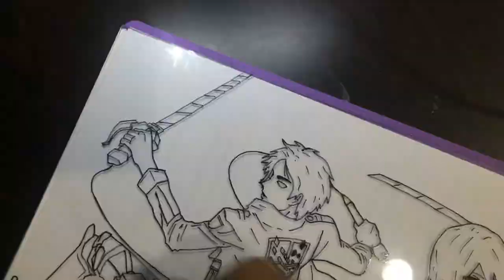Attack On Titan Glass Painting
Character : Eren & Mikasa
Anime : Attack on Titan

Material : Acrylic Sheet 2mm A4

Let me know how can I improve with the video.

Music

Piano free copyright